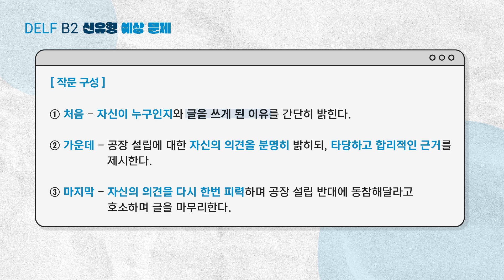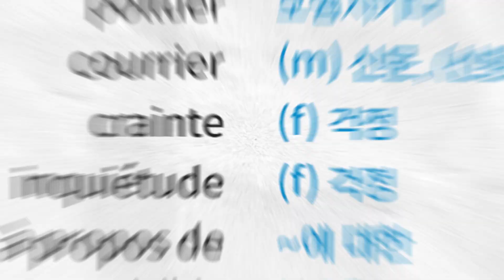[시원스쿨 프랑스어 - DELF 시리즈] DELF 신유형, 어떤 문제가 출제될까?│DELF B2 예상문제(작문)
안녕하세요 시원스쿨 프랑스어입니다! 😁
오늘은 DELF 작문 관련 영상을 가져왔습니다

DELF B2 신유형 작문 예상문제 받아가세요!
신유형 대비하고 문제까지~!

▶DELF 패키지 수강신청하고 DELF 합격하기